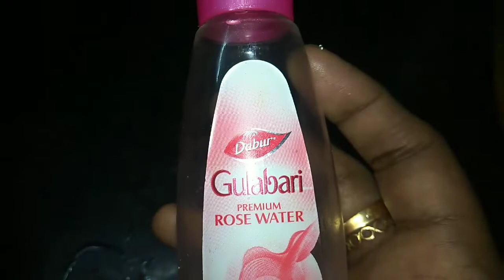அரேபிக் முஹல்லபி செய்வது எப்படி?/ Muhallabi/Muhallabia/ No china grass/ No gelatine milk pudding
Muhallabi is milk based pudding it is otherwise called muhallibia It is a famous dessert/pudding in Arabian countries
It is a pudding without adding chinagrass or gelatin.
It is very easy to make and rich in taste.
Ingredients:

For first layer

Full cream milk -1/2 l
Cornflour-3 tablespoons
Sugar -10 tablespoons
Rose watee-1 teaspoon

For second layer
Fresh orange juice-2 1/2 cup
Cornflour-3 tablespoons
Sugar-7-8 tablespoons
 Garnish with chopped nuts
Serve chilled